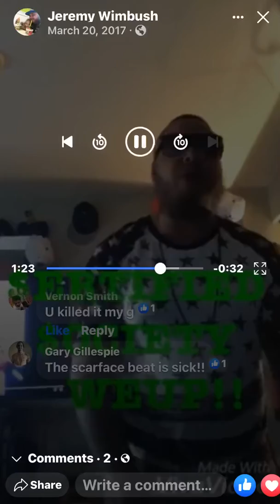Scarface beat WEUP!!